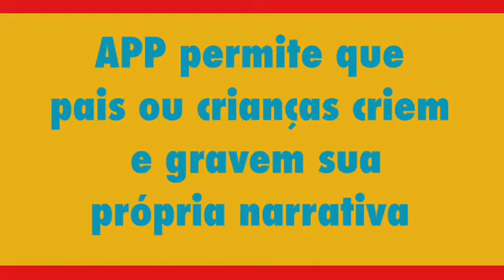AUTISMO - APP LINGUAGEM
INVENTECA - App da Story Max permite criar e gravar narrativas de histórias à partir de ilustrações. Com isso, podemos estimular o desenvolvimento da LINGUAGEM, seja contando a história para criança, narrando juntos ou até deixar a criança fazê-lo sozinha, de acordo com cada etapa do desenvolvimento do Comportamento Verbal! Veja a narrativa que o Matheus criou! O App tem versão gratuita na Apple Store e Google Play, links abaixo: App Store Apple e Google Play (Android)